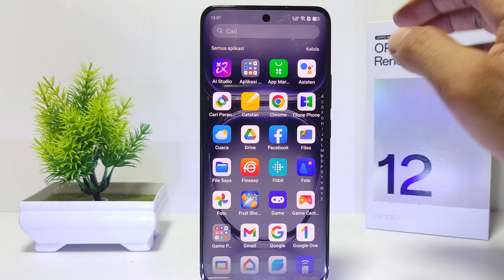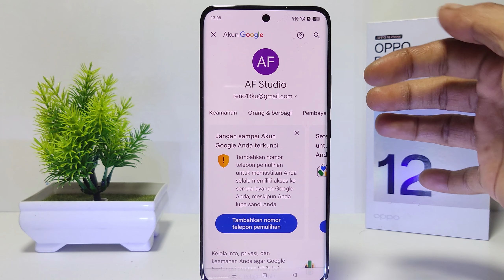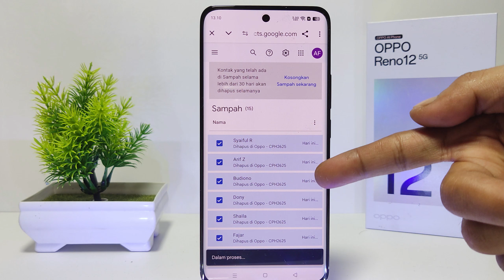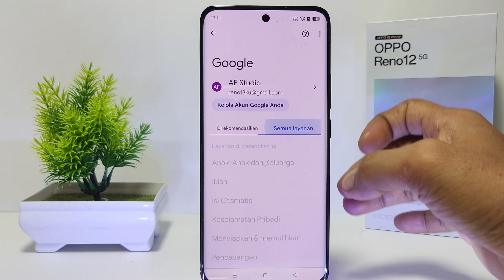Cara Mengembalikan Kontak Yang Hilang di HP Oppo Reno 12 5G / Reno 12 Pro 5G